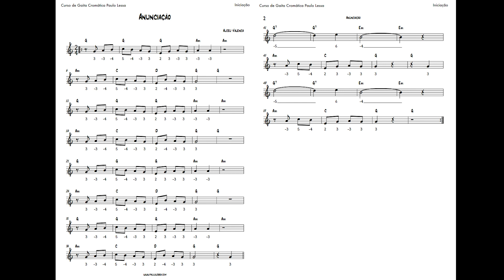Anunciação (Alceu Valença) Acompanhamento - Backing Track (Play Along) para você tocar junto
Toque junto com o acompanhamento que fiz para a música Anunciação, do Alceu Valença.
Violão: Paulo Lessa
TABLATURA para GAITA CROMÁTICA.

Paulo Lessa músico e professor de gaita.

Vídeo e Edição: Diogo Pires @_diogopires_

Deixe seu comentário ou qualquer dúvida que tenha.